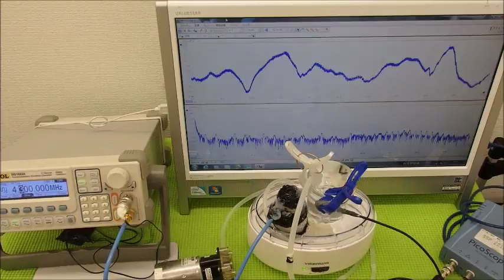音圧測定装置：超音波テスターを利用した実験動画